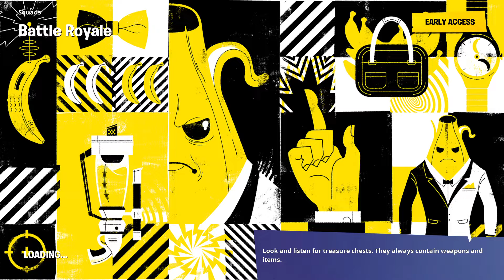Fortnite CLAN X WIN WITH ILOVETAKIS4LIFE AND GALAXY GAMES AND JAY